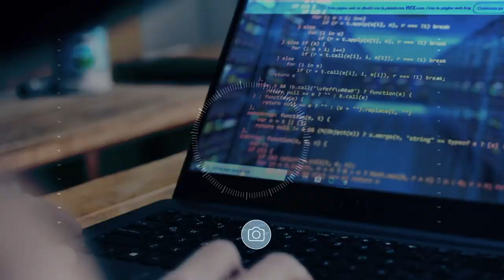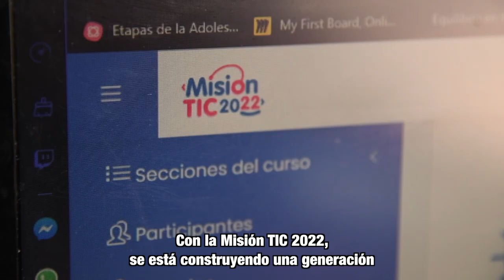¿Sabes qué hace una persona experta en programación?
Entre estas tres opciones, una de ellas es la correcta definición de programador. Esta profesión será clave para la transformación digital en el mundo y hoy Colombia está dando pasos en la programación gracias a la Misión TIC 2022.